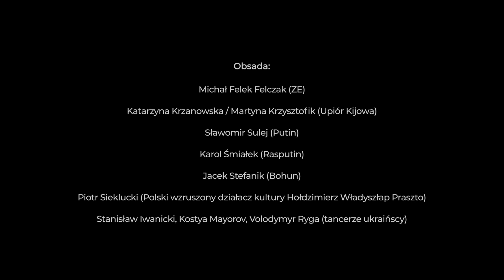NAXUJ. RZECZ O PREZYDENCIE ZELENSKIM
Spektakl Teatru Nowego Proxima w Krakowie